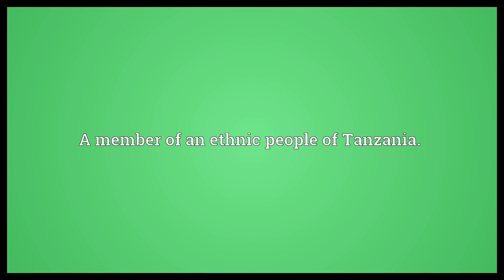Rungu Meaning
Video shows what Rungu means. A member of an ethnic people of Borneo.. A member of an ethnic people of Tanzania..  Rungu Meaning. How to pronounce, definition audio dictionary. How to say Rungu. Powered by MaryTTS, Wiktionary